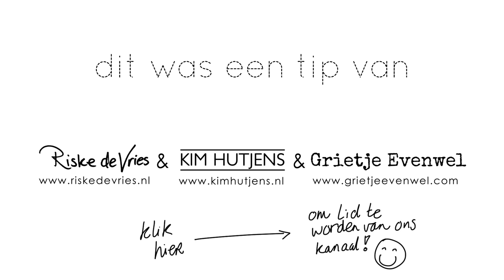Superkortevideotip #75 De drie B's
In deze 75e superkortevideotip laten Riske en haar kat zien waarom je de drie B's beter niet mee kan nemen op de set.

Wil jij alle ins en outs van het filmen weten?